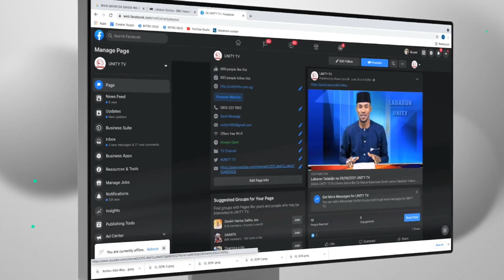Labaran Talabijin na 29 11 202 UNITY FM-TV